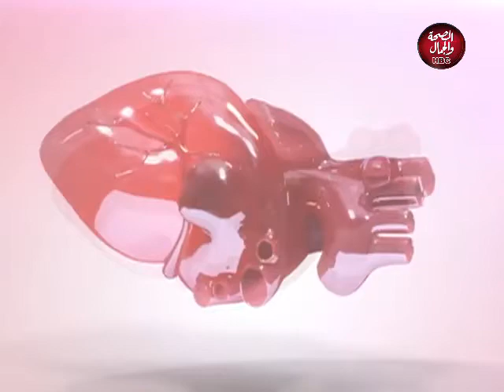كونسلتو | حلقة السبت 27-2-2021